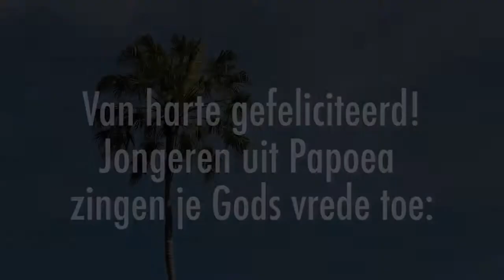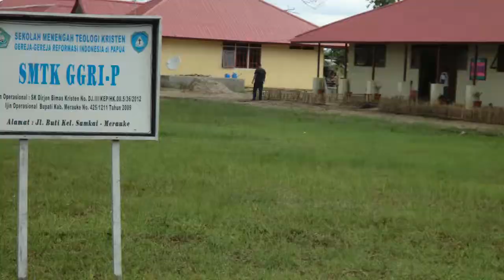Gefeliciteerd: vredegroet uit Papoea (leerlingen SMTK, Merauke)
Van harte gefeliciteerd met je openbare geloofsbelijdenis. God koos voor jou en nu kies jij voor Hem. En dat mag iedereen weten! God bouwt zo aan Zijn kerk. Hier in Nederland, maar zeker ook wereldwijd.

Dit felicitatie-filmpje benadrukt die wereldwijde kerk. Leerlingen van de SMTK in Merauke - de gereformeerde middelbare school op Papoea - zingen je vrede toe.

Eén vonkje is genoeg om een vuur te ontsteken. Ook jouw vonk! Deel je geloof, hier in Nederland en ver weg. Samen zijn we Gods wereldwijde kerk en mogen we Zijn liefde en levensreddende boodschap doorgeven. In woorden én daden. Doe je mee?